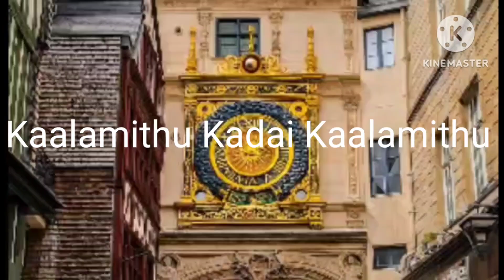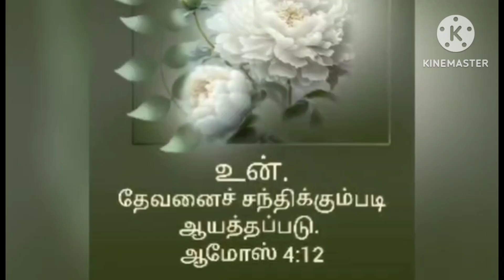Kaalamithu Kadai Kaalamithu